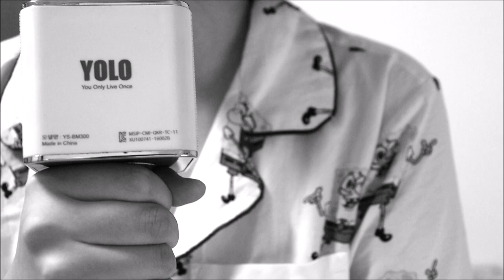Connie Talbot - Growing Pains - Cover by Chaerin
I got addicted as soon as I heard this song. I liked this song so much that I wanted to cover it quickly. I really enjoyed!! I hope you like this. :P
Connie is so fantastic singer xx

I will share this song's "Instrumental/Karaoke" version video soon!